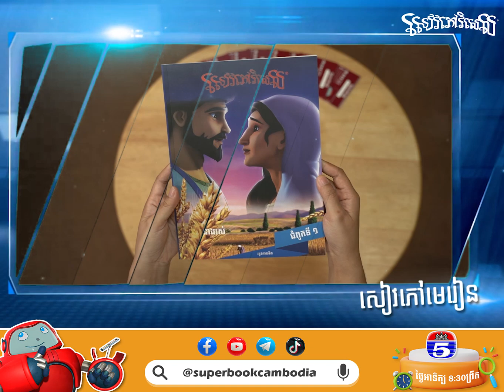|រឿងលោកយ៉ូស្វេ ភាគទី៣ | Superbook Animation Movie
រឿងលោកយ៉ូស្វេ ភាគទី៣ ❤️✝️

កម្មវិធី Superbook Kids Club
⏰ចាក់ផ្សាយថ្ងៃអាទិត្យម៉ោង 8:30ព្រឹក
📺លើទូរទស្សន៍ប៉ុស្តិ៍លេខ៥

❤️GIVE TODAY
ABA BANK ACCOUNT: 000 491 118
ACCOUNT NAME: CHRISTIAN BROADCASTING NETWORK CAMBODIA
SWIFT CODE: ABAAKHPP